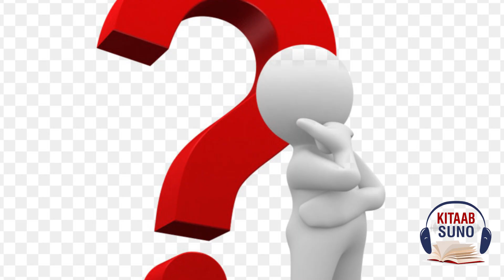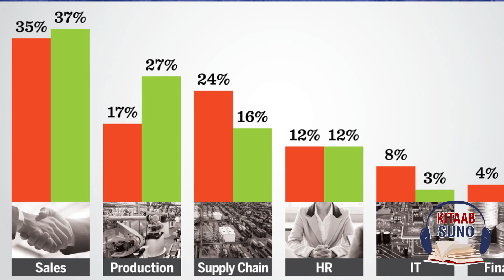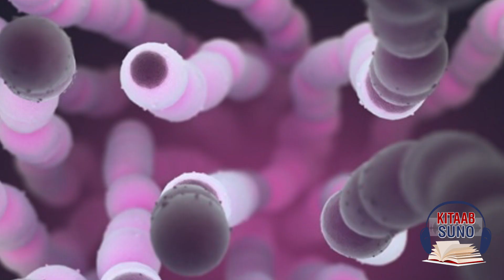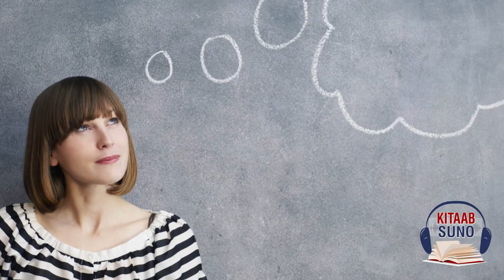What is OCD (Obsessive Compulsive Disorder) | OCD Disorder Urdu/Hindi | Kitaab Suno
In this video of Kitaab Suno shared Obsessive-Compulsive Disorder (OCD)  Treatment tips & help for intrusive thoughts. What are the Causes and Symptoms? How to treat obsessive-compulsive disorder person psychologically. What is the role of Cooperative Behavioral Therapy(CBT)?